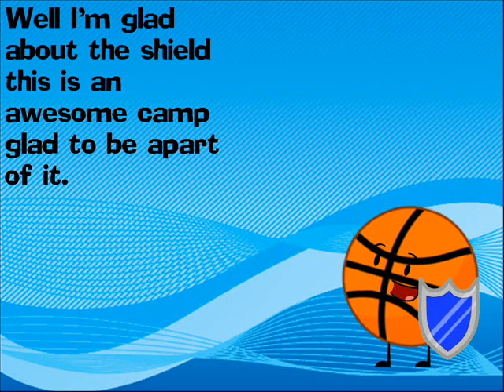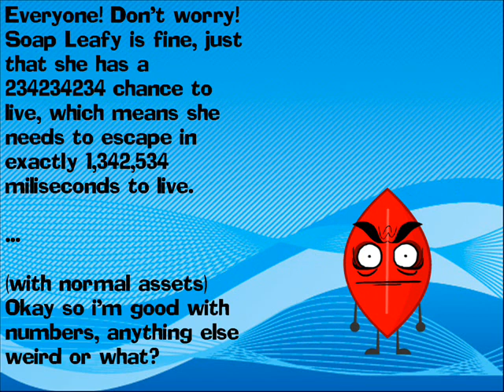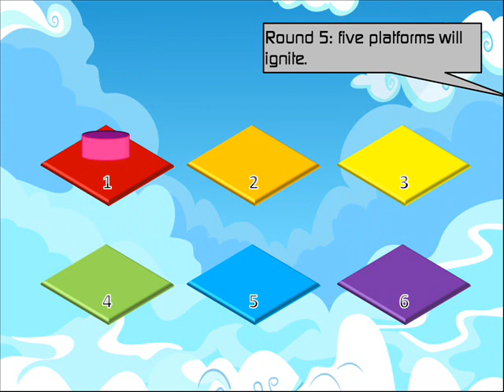Battle for Replica Island - Episode 3b - "Fire and Platforms"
Tell your friends, Episode 3c is out!!!

Voting:

Voting has ended (16/10/13)

Audio used:

Disconnected by Monstercat

Hole in One and Air Rally by Rhythm Heaven Fever